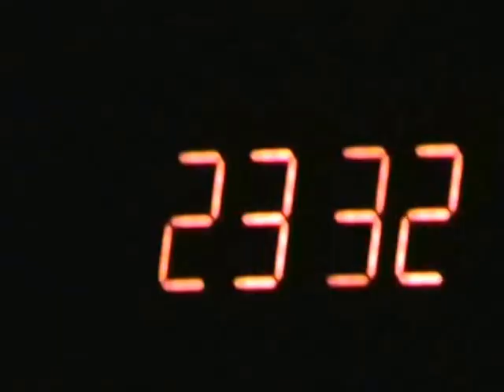U PRELOGU - 20.06.2015.